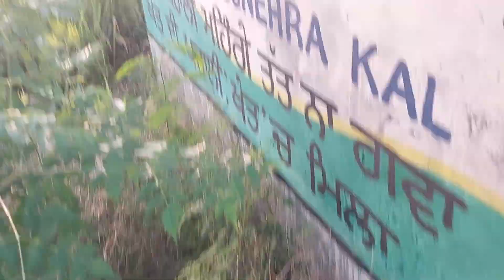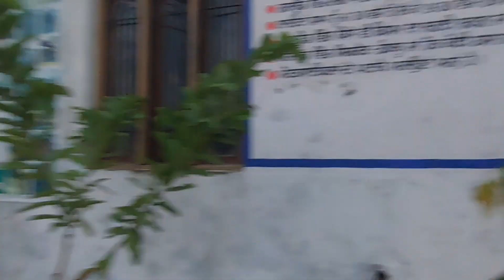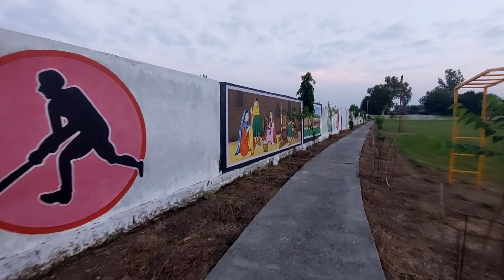1st time sucscribers mile💖💖|| cotton candy😜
aj pahli bar mereko sucscribers mile im so happppy🔥💖💖💖